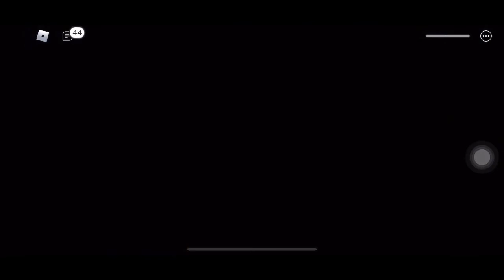Pigg chapter 12 (end)